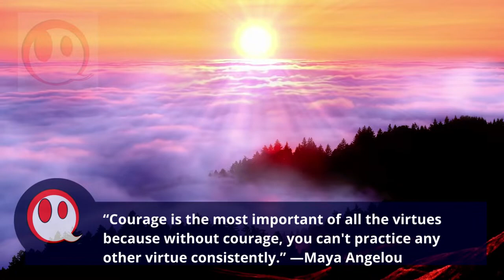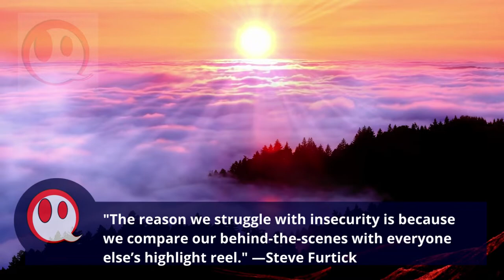The 10 Best Motivational Phrases To Learn English With Subtitles